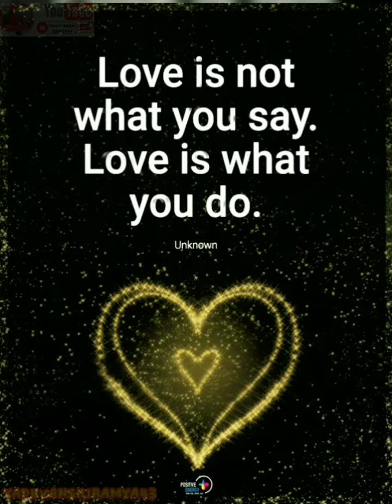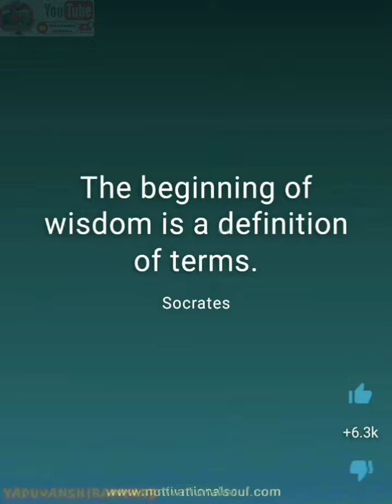20 Top motivational quotes video.